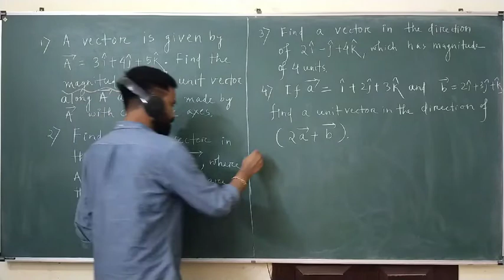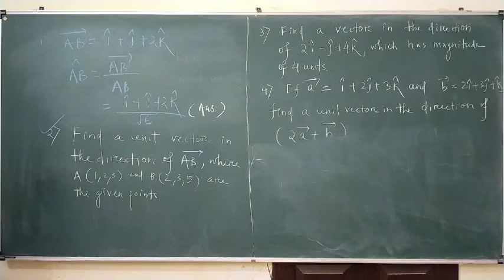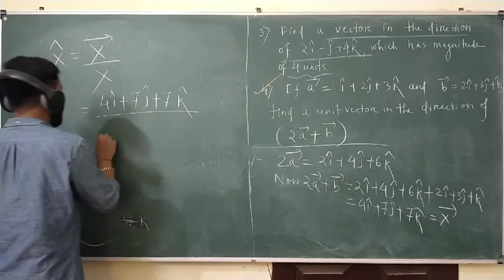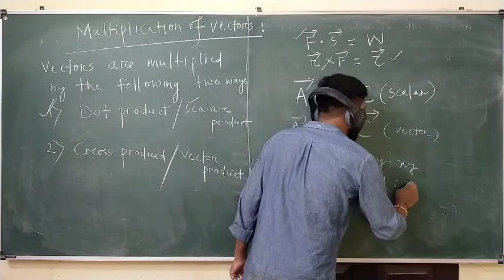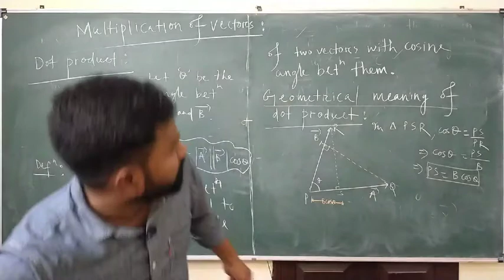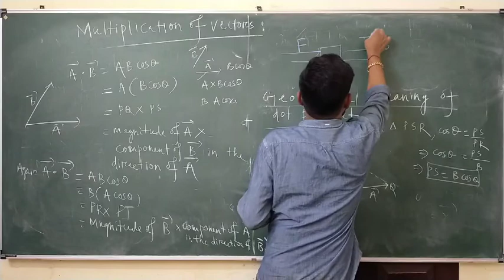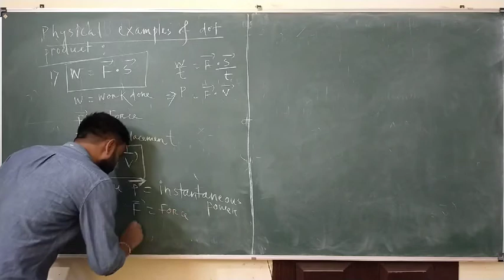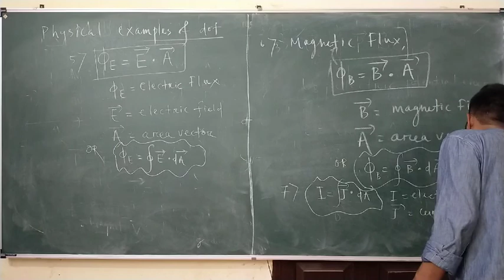PHYSICS::VECTOR:: LECTURE-09::BY Er. AP SIR::